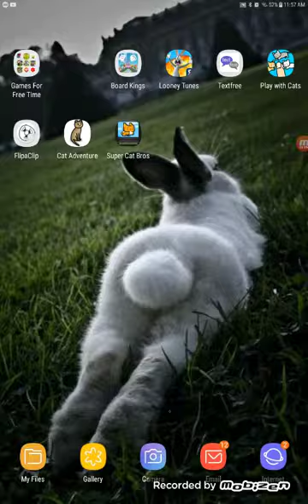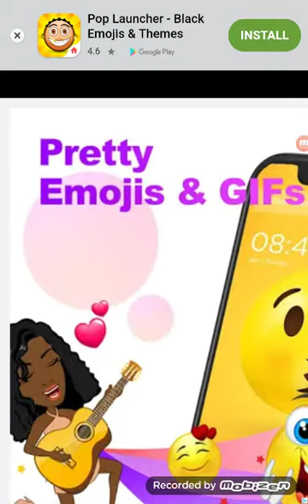GET THE CHEESE